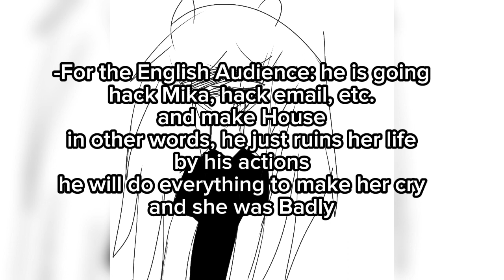i hate you, Warder 2.